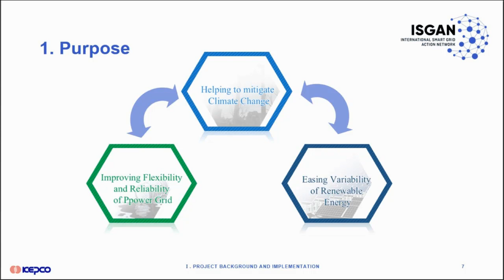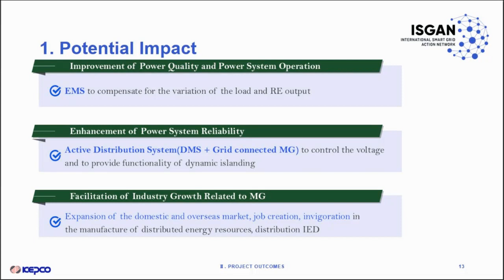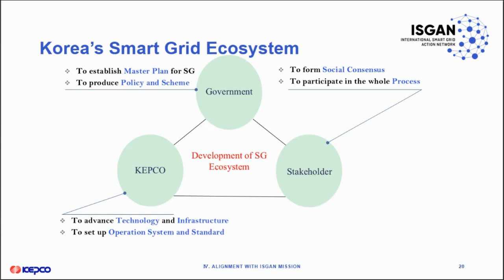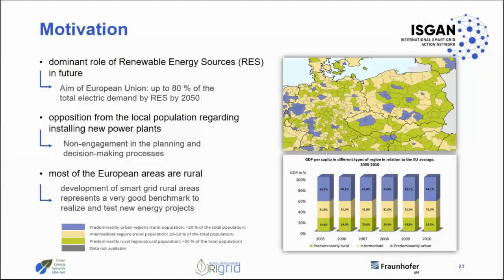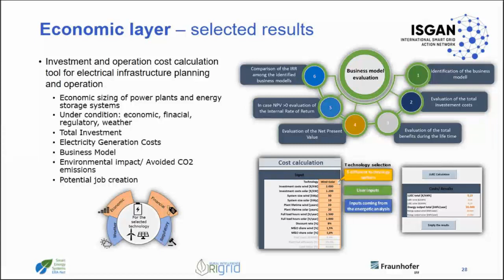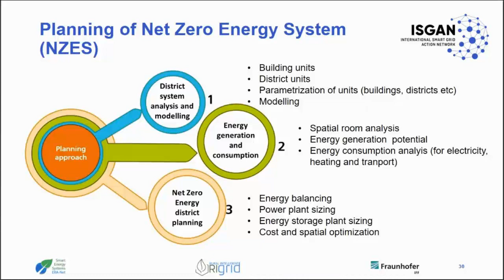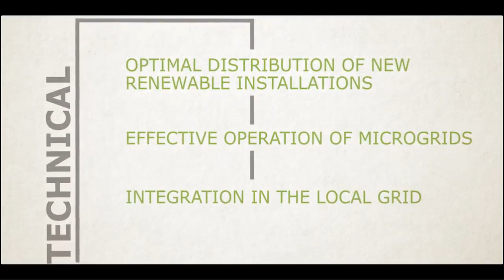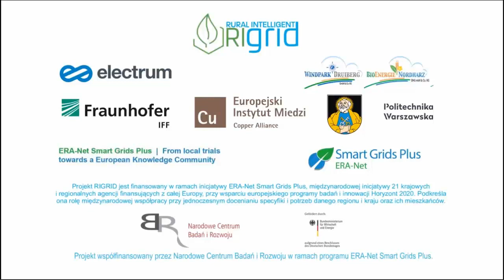Excellence of the Local Integrated Energy Systems - Microgrids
The Open Micro Grid Project of Korea Electric Power Corporation. KEPCO has successfully completed a microgrid demonstration project in Gasa Island and Sinan districts that harness renewable energy resources.

RIGRID: Rural Intelligent Grid Project. The planning of a net-zero energy system requires a holistic view. All energy forms need to be considered simultaneously. A new planning tool for net-zero energy systems is based on the multi-energy system concept. It considers three main criteria: energetic, economic and social.